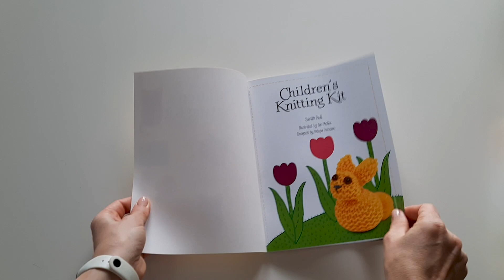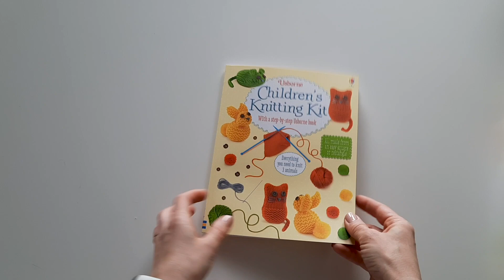Usborne - Children's Knitting Kit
Everything you need to knit, stuff and finish three adorable knitted animals, including knitting needles, thread, sewing needles, stuffing and three different shades of yarn. There’s also a 32-page book with simple, step-by-step instructions, showing you exactly what to do.